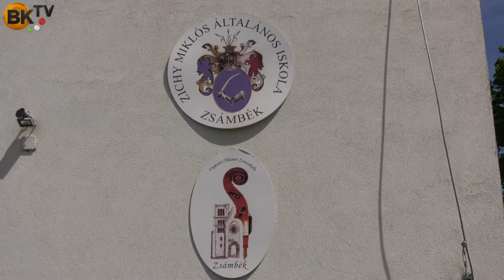Horváth László, a polgármester válaszol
Az idei beruházások lezárultak Zsámbékon: megújult a Corvin János út, kiépítették a csatornahálózatot az Ady Endre utcában, és több nagy rendezvényen túl vannak a zsámbékiak.